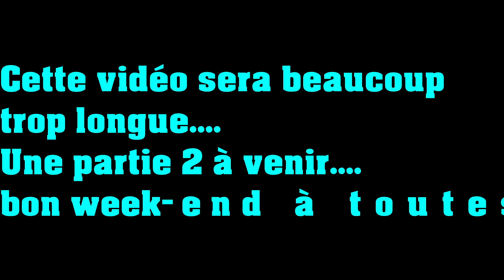Haul friperie au poids #3 partie 1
Bonjour à tous, un petit haul friperie qui sera commun à mes deux chaines.
Première partie, car, la vente au poids fait des ravages sur la quantité de vêtements que je ramène.